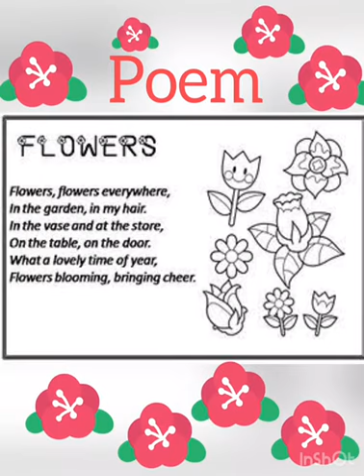ClassPP English Poem Flowers Video lecture